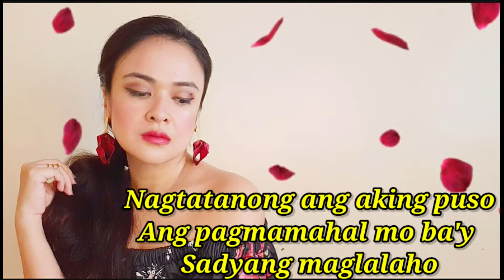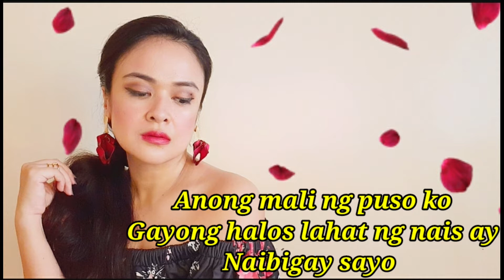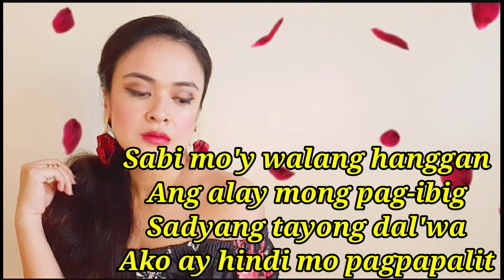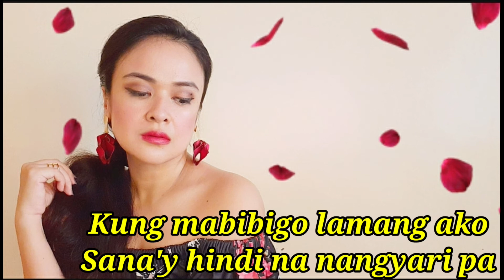Bakit Nga Ba / KARAOKE / Miles Poblete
VLOGS / COVER SONGS

SKIN CARE PRODUCTS REVIEWS